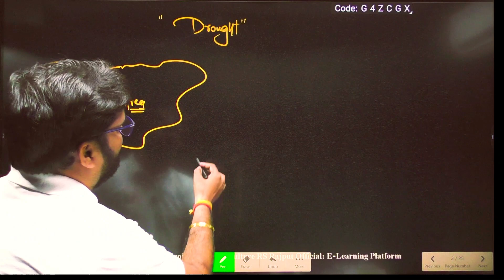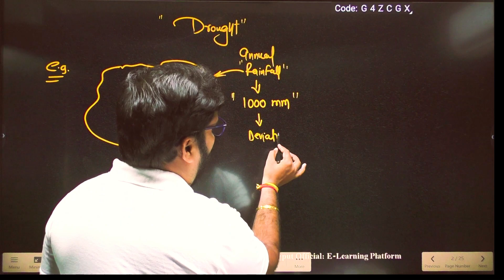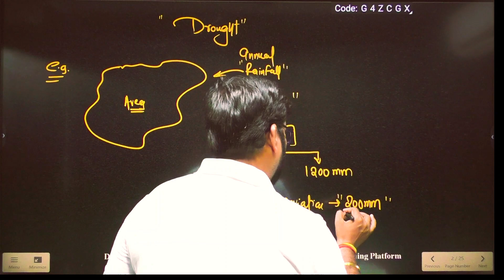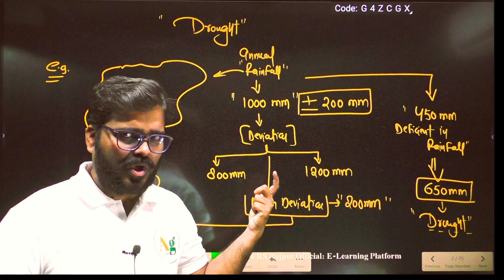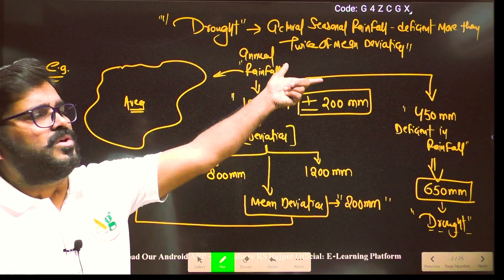What is Drought ? | Agronomy | Agrometeorology | Dryland Agriculture | ICAR NET JRF Agronomy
This lecture cover
what is drought?
what is agricultural drought?
dryland agriculture
drought in agriculture
types of drought
icar jrf agronomy
icar net agronomy